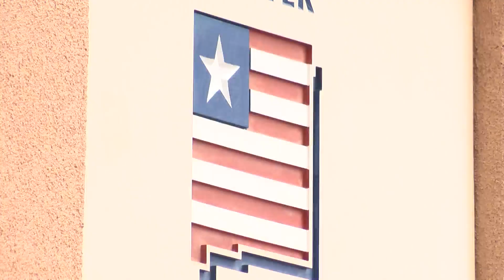NM Republican Party office vandalized